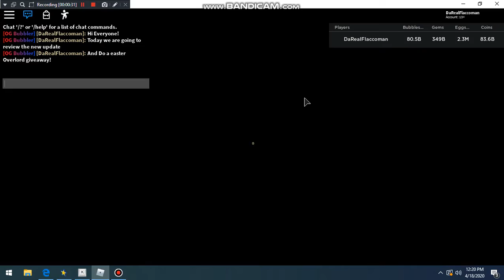Easter Overlord GIVEAWAY! And Update!